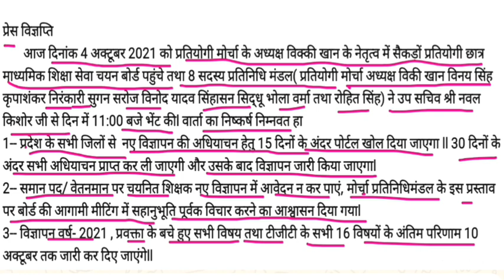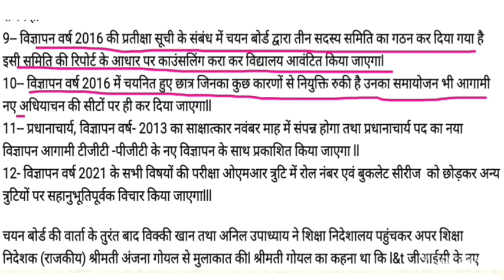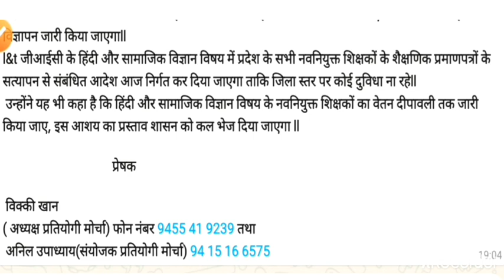TGT PGT 2021 Latest News || रिजल्ट कब तक आज की ताजा खबर